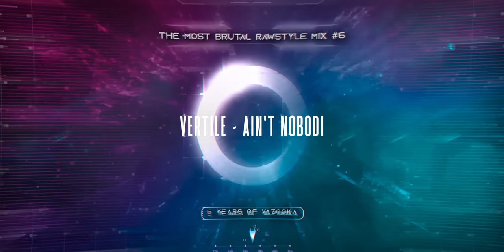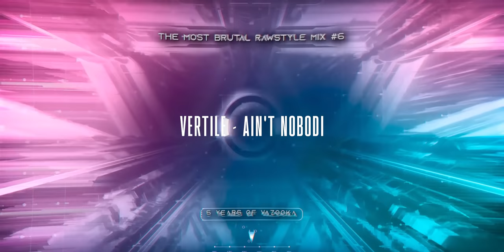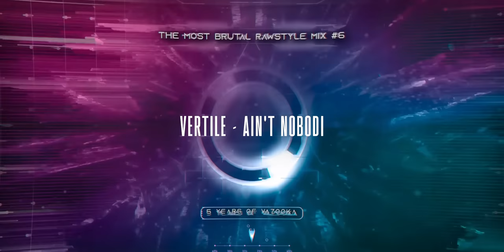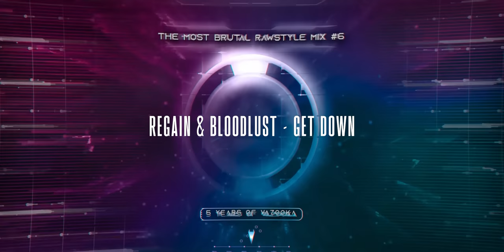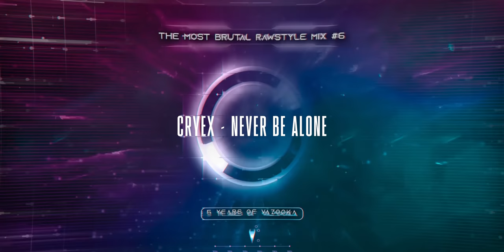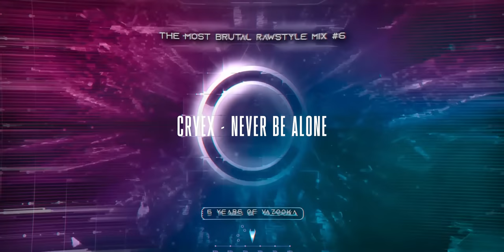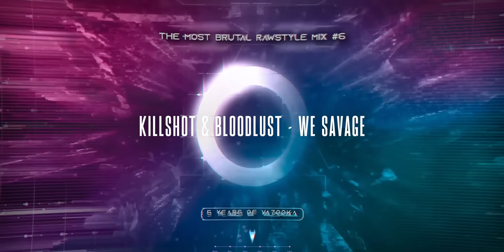The Most Brutal Raw Hardstyle Mix #6: 5 Years Of Vazooka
5 years, mama mia!

It's been a long ride, lots of changes, ups and downs, new friends and some important change in my personal life that has been repercuted in my life as artist, 5 years are not only 1825 days; for me, 5 years means the time i lost dealing with people and thoughts against me and at the same time the years i'd found a new world, one of the few things nobody can teach you because you learn it by yourself. A world filled with kind and chill people, fighting for their dreams, going against the system and being free in the name of music, and this is the world i want to be for the next decades to come, until the end of my days.

I really hope you like this mix as i did while mixing it, share it everywhere so everybody can listen the power of our style!

1- 00:00 | Warface & D-Sturb - For The Night
2- 04:19 | Rejecta & Frequencerz - Legends
3- 05:38 | Sins Of Insanity & Re-Mind - LIFE
4- 07:15 | APEX - Combining Forces
5- 11:37 | Qriminal & MC Synergy - The Power Of Synergy
6- 14:19 | RVAGE - The Heat
7- 16:31 | Scarra - Push It
8- 19:16 | Vertile - Ain't Nobodi
9- 21:41 | Regain & Bloodlust - Get Down
10- 24:11 | Rebelion - Crushmode
11- 27:06 | Warface & Rebelion - Opening Statements
12- 30:12 | Kronos - Change Your Mind
13- 32:00 | Cryex - Never Be Alone
14- 35:28 | Regain - Watch Me Kill
15- 36:43 | D-Sturb & Warface - Imma OG
16- 39:39 | Sickmode & Fraw - Make Your Freak
17- 41:46 | Riot Shift - Laser Beams
18- 44:19 | Fraw - Future Sounds
19- 45:52 | Killshot & Bloodlust - We Savage
20- 46:59 | Fraw - Push Some Body
21- 49:17 | Caine - The Prophecy
22- 52:46 | Cryex & Scarra - Extinction
23- 54:29 | Sub Zero Project - PSYchopath
24- 55:43 | Neroz - Soulshock
25- 58:17 | D-Sturb - High Power (The Next Level Remix)
26- 01:01:19 | Malice - Covenant (Live Edit)
27- 01:02:06 | Ressurectz & Cryex - The Heist
28- 01:05:06 | Rebelion - B.T.T.F (Overdose Edit)
29- 01:07:22 | Thyron - The Dark Gods
30- 01:09:25 | Unresolved - Code Annihilate
31- 01:12:20 | Luminite - Corruption & Greed
32- 01:14:28 | Ncrypta - NXT LVL (Sickmode Remix)
33- 01:15:19 | Mutilator & Psychopathics - Scared to Death
34- 01:17:03 | Rebelion - Syndicate (Adjuzt & Exproz Edit)
35- 01:18:48 | Shockrage - Exterus
36- 01:21:07 | Rebelion - Lockdown (Riot Shift Remix)
37- 01:23:05 | Imperatorz & Retaliation - Gunslinger
38- 01:25:52 | Psychopathics - Demolition
39- 01:28:06 | Distorted Frequencies - Death
40- 01:30:24 | D-Sturb Ft. Nolz - The Last Man Standing
41- 01:32:50 | Delete - Shut The Mind Up
42- 01:36:04 | Regain - Mic Down
43- 01:38:48 | Rebelion - End Game
44- 01:41:50 | Partyraiser & MBK - Destroy The Subs